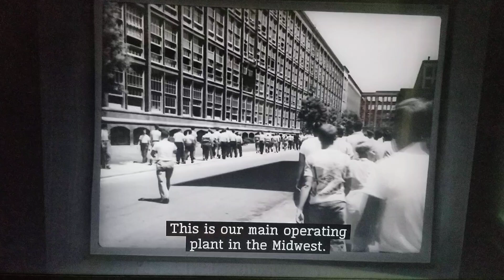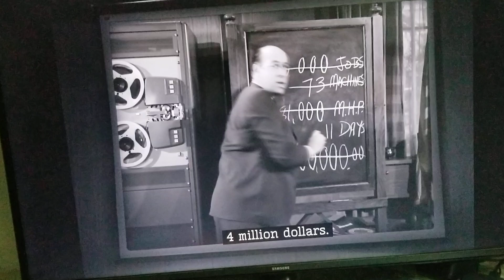Computers are taking over our jobs(in "The Twilight Zone").